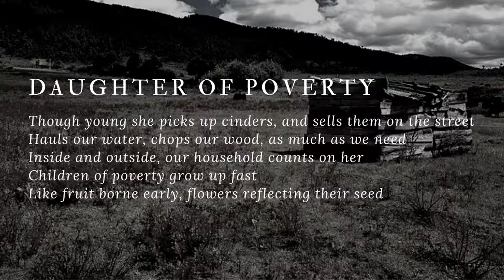A Primer of Beijing Opera at Home: 'Daughter Of Poverty'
Presenting the Beijing Opera song 'Daughter of Poverty' from 'The Red Lantern', performed by Yu Kuizhi.

Scene: Li Yuhe praises his daughter's ability to run the household...